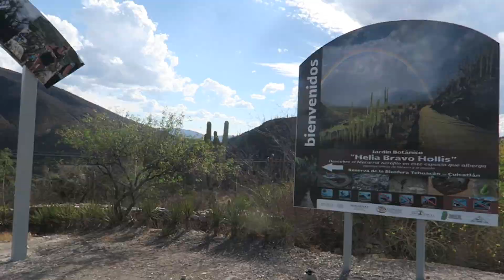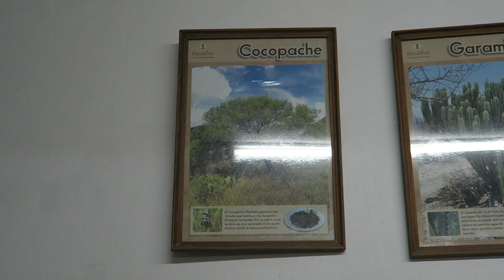Los Sabores del DESIERTO // Malasia Vlog // KATERY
Fui conductora de un programa de viajes para una Canal de TV de MALASIA. Esto es el DETRÁS DE CÁMARAS de esa gran experiencia.
Les presento el DÍA 4.

Zapotitlán Salinas se ubica a 28 kilómetros de la ciudad de Tehuacán, por la carretera Tehuacán-Huajuapan.

Km 26 carretera federal 125 Tehuacán-Huajuapan de León, Zapotitlán Salinas, Puebla.
75870 Zapotitlan

Calzada Adolfo López Mateos W
75870 Zapotitlán Salinas, Puebla, Mexico

Gracias a todos los que me han apoyado y ayudado con la creación de estas ideas. Gracias. Gracias. Hagan lo que más aman en esta vida.

My gear:
DJI PHANTOM 4
CANON GX7
SAMSUNG 7S EDGE
yo edito todo el material!